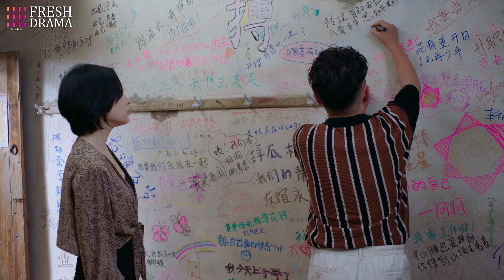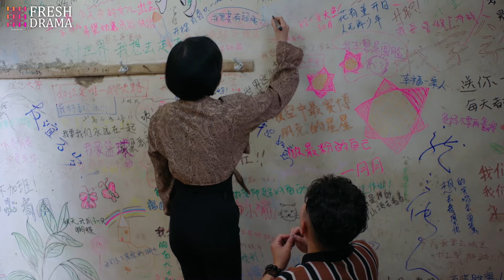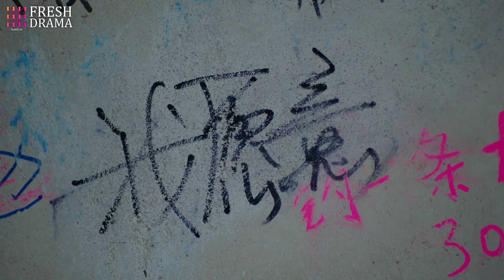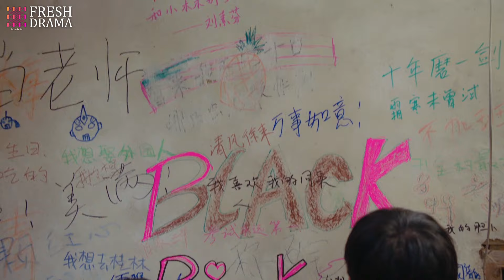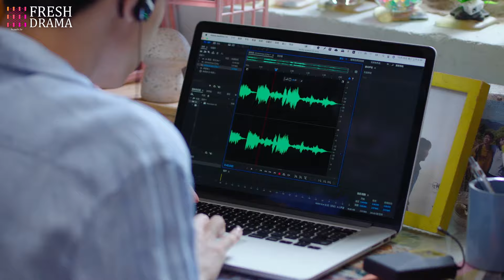【Multi-sub】EP11 The Kiss Thief | Cute Girl Pursues Her New Desk Mate, the "Big Celebrity"❤️‍🔥